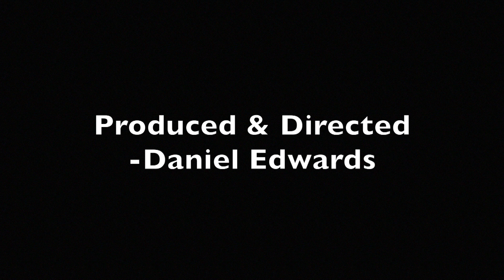Secret Recipe: A Short Film by 4IceFire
Hey, this was a film I created for my film subject at school. It is the second film I've ever created. If you want, give some constructive feedback in the comments. I hope you enjoy it!

Huge thank you too David Fesliyan and his music. I've used him for both of my films and they are always really good.